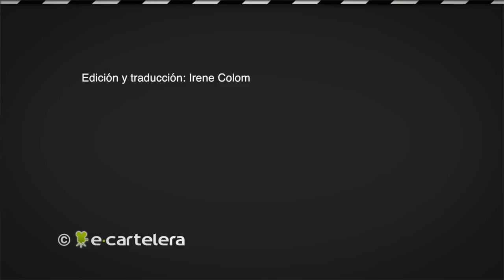La incómoda entrevista a Jim Carrey en la NYFW, traducida al español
¿Qué le pasa a Jim Carrey? Las respuestas del actor a esta periodista nos ha dejado un pelín preocupados.